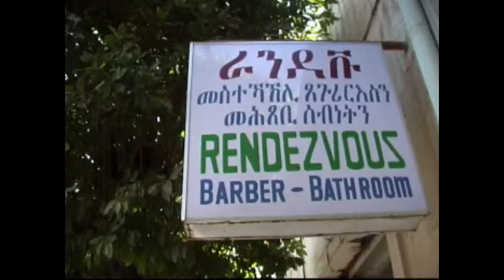Eritrean comedy Suzinino and Tafla "Barber/ barberi”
How is this comedy not found anywhere in decent quality? Anyway here you guys go!